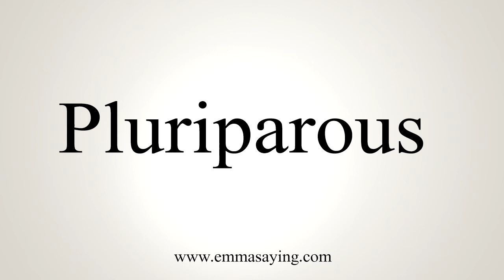How To Say Pluriparous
Learn how to say Pluriparous with EmmaSaying free pronunciation tutorials.